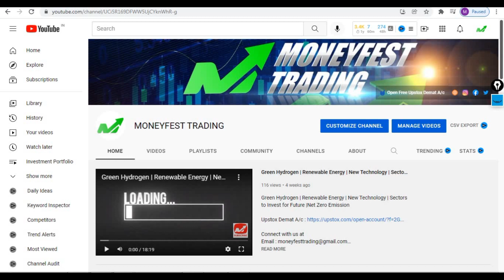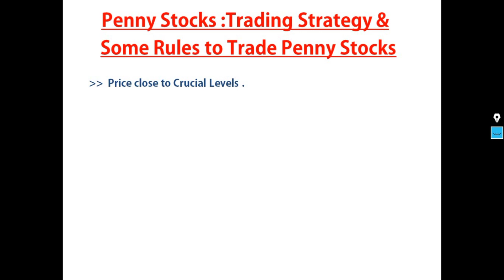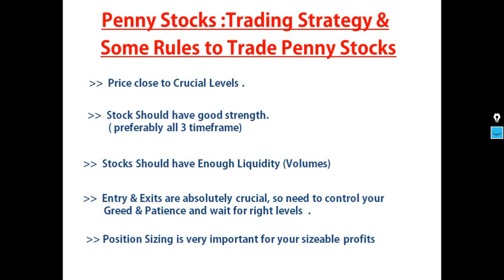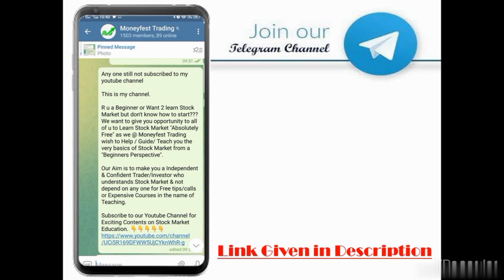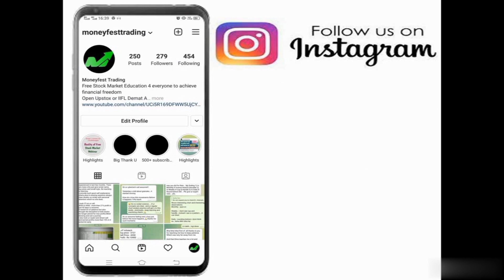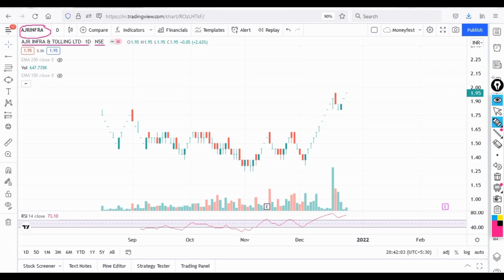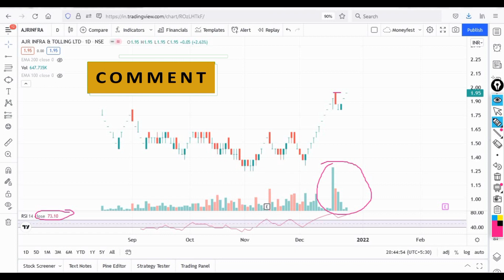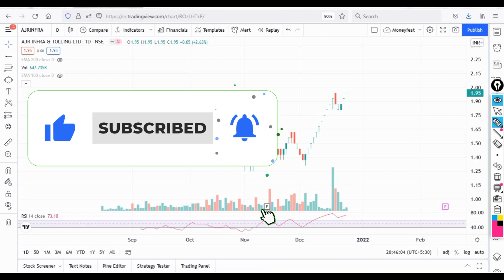Penny Stocks |Trading Penny Stocks |Penny Stock below 5| latest penny stocks today |Trading Strategy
penny stocks
cheap stocks
penny shares
top penny stocks to buy
penny share price
penny stocks nse
pennystocks
best penny stocks 2021
top penny stocks today
best penny stocks for 2021
penny stocks to buy 2021
penny stocks to buy this week
penny stocks to invest in
good penny stocks to buy
ev penny stocks
new penny stocks
penny stock screener
penny trading
penny shares to buy
penny stocks with potential
investing in penny stocks
penny stocks to invest in 2021
penny stock companies
penny stocks to buy tomorrow
top ten penny stocks
penny multibagger stocks for 2021
best penny shares to buy
best penny stocks to invest in 2021
top 5 penny stocks
penny stock price
best penny stocks for long term
nse penny stock screener
long term penny stocks
penny share price list
penny stocks moneycontrol
penny stocks with good fundamentals
all penny stocks list
penny stocks bse
penny stocks with high potential
best penny stocks to invest
52 week low penny stocks
future multibagger penny stocks
best penny stocks under 1 rupee
best penny stocks under 5 rupees
penny stocks share price list
strong fundamental penny stocks
top penny stocks list
penny stocks with zero debt
best penny stocks for intraday today
high return penny stocks
top gaining penny stocks
penny stocks share
penny stocks multibagger 2021
share market penny stock list
penny stocks under rs 5
good fundamental penny stocks
best fundamental penny stocks
penny stocks india nse
new penny stock list
penny stock share list
penny stock under 5
best penny stocks to buy nse
latest penny stocks list
penny share price list 2021
bse penny stocks list 2021
Sikozy Stock
sikozy realtors stock
sikozy realtors Ltd stock
ujaas share price
ujaas energy share price
ujaas energy share
ujaas energy
ujaas share
ujaas share price nse
ujaas energy share price nse
ujaas energy stock
ujaas energy limited share price
ujaas energy news
ujaas energy ltd share price
share price of ujaas energy
share price of ujaas
future of ujaas energy stock
ujaas energy ltd share
ujaas energy multibagger
ujaas energy moneycontrol
ujaas energy share news
ajr infra stock
ajr infra & tolling ltd stock
ujaas solar share price